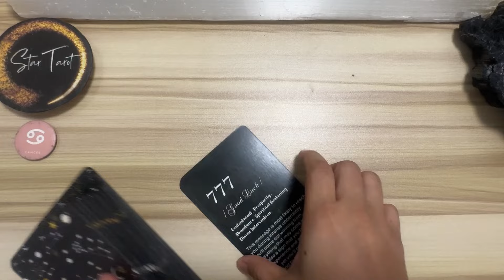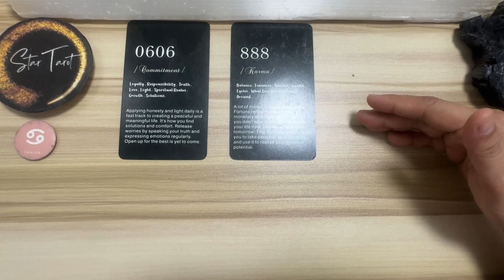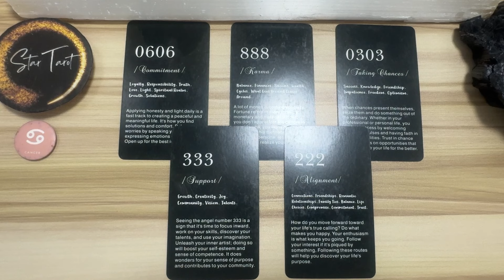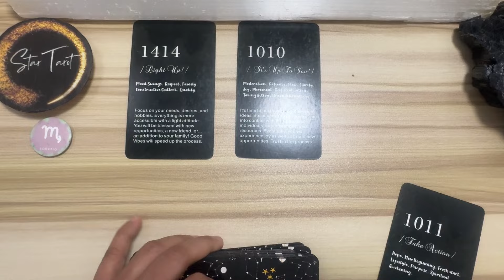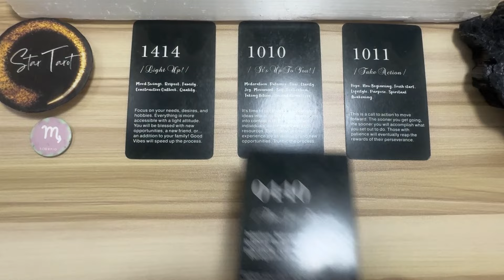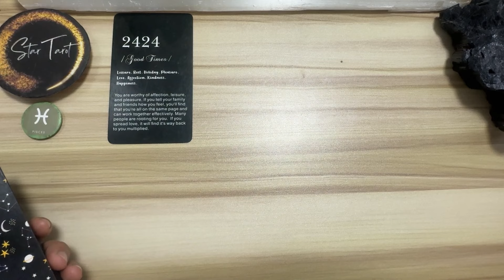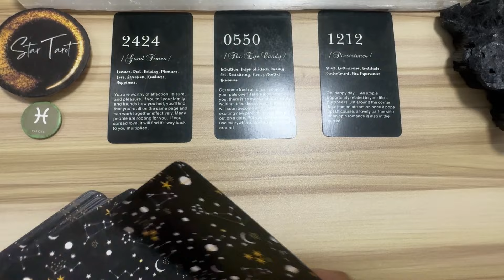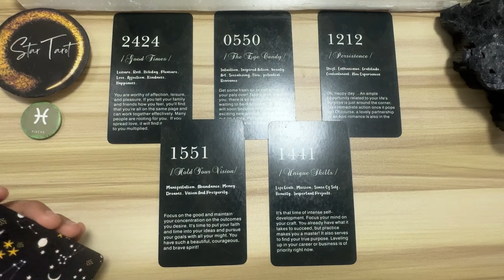MGA DAPAT MONG MALAMAN NGAYON🌈JUNE 24, 2024 ♋️CANCER♏️SCORPIO♓️PISCES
Hello beautiful soul! I hope you enjoyed your June 24, 2024 Tagalog Tarot Reading. I appreciate your support! Blessings, love and light! 🙏❤️

🦋Timestamps🦋
0:00 Cancer
5:44 Scorpio
10:37 Pisces